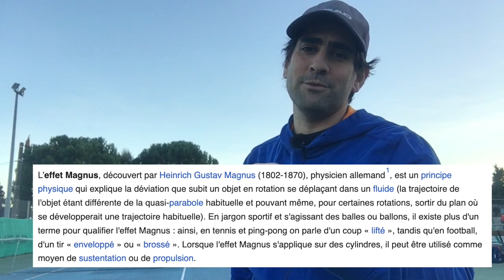Comment faire un service kické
Et voici LA vidéo la plus complète sur le service kické ou je réponds à toutes les questions que vous vous posez, je fais un descriptif complet du coup le plus difficile du tennis, du débutant à l'expert.

S’inscrire pour obtenir le PDF gratuit « La tactique au tennis en 24 fiches »

Mon livre « Les fondamentaux techniques du tennis »

Ma BD en photos : « Morris & Gaëtan font du tennis »